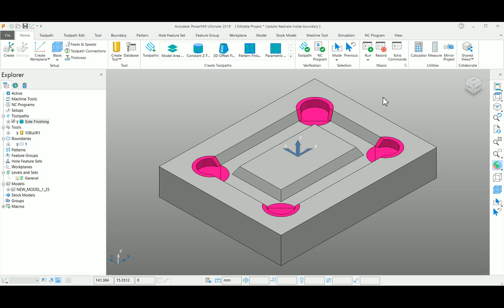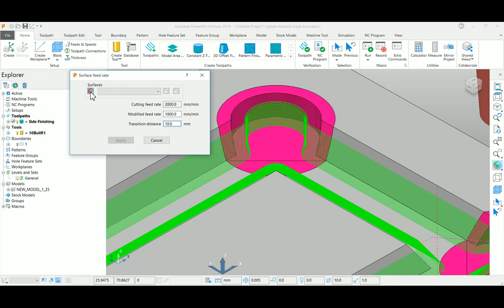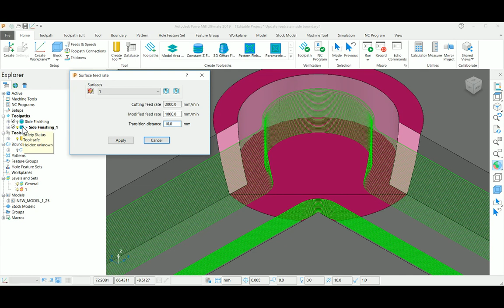Autodesk PowerMill - Update Feed rate on Chosen Surface - Tutorial 57 - Tamil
Learn, how to change feed rate on the selected surfaces.